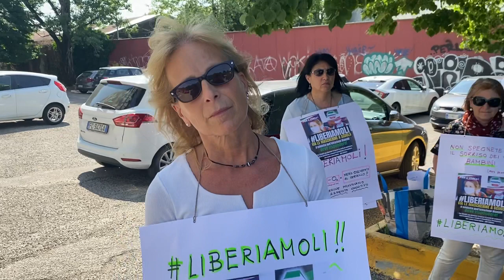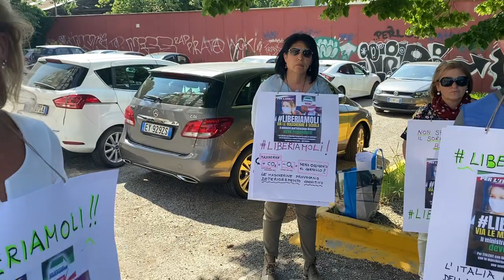Basta mascherine a scuola: da Italexit la richiesta al Provveditore di Modena